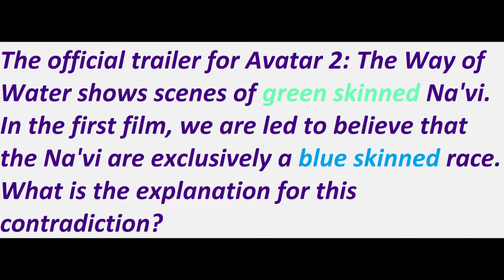Green skinned Na'vi | Avatar: The Way of Water (2022)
The trailer for the Avatar sequel movie shows scenes of green skinned Na'vi.  How can this be explained?

CREDITS:
20th Century Studios
TSG Entertainment (in association with)
Lightstorm Entertainment (as A Lightstorm Entertainment Production)